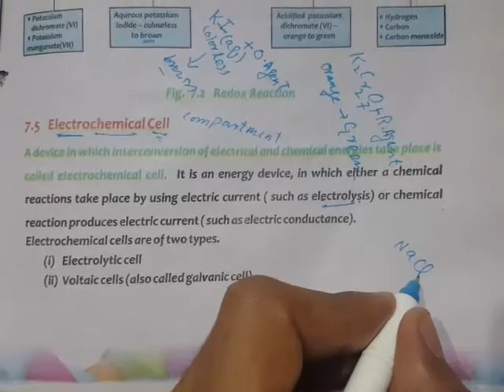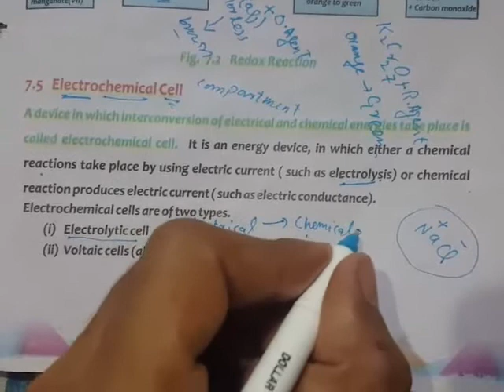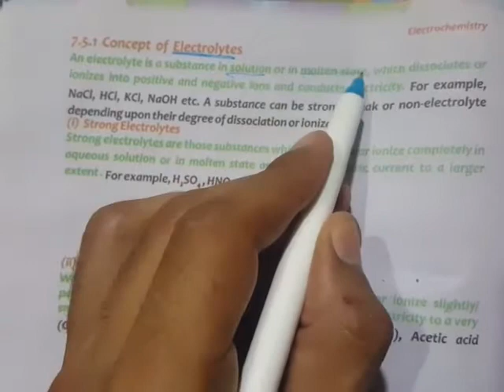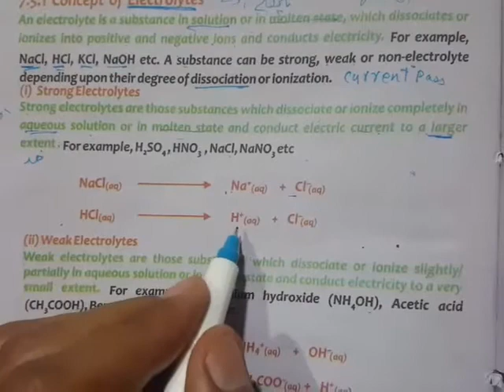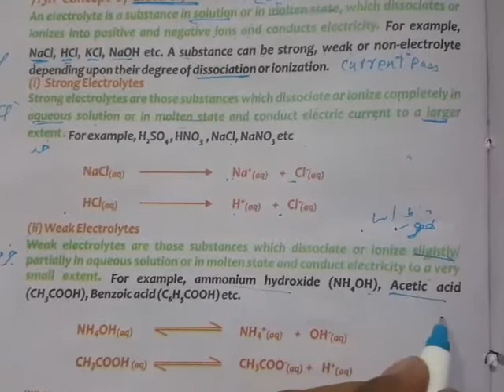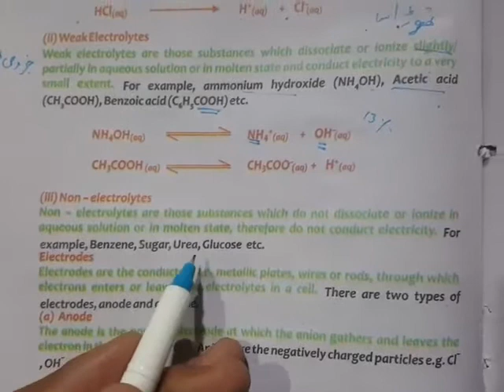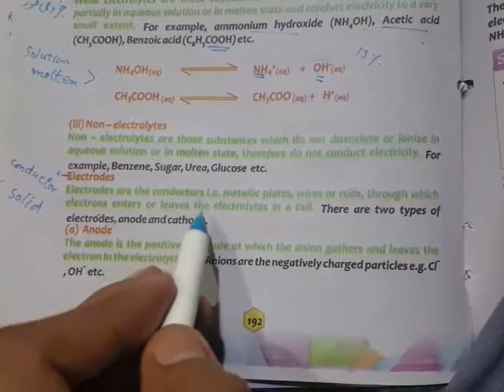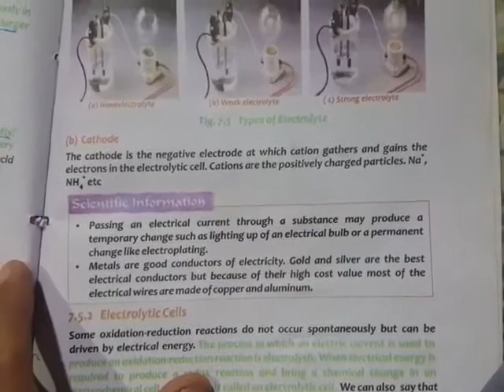Chemistry Lecture 57 Grade 9